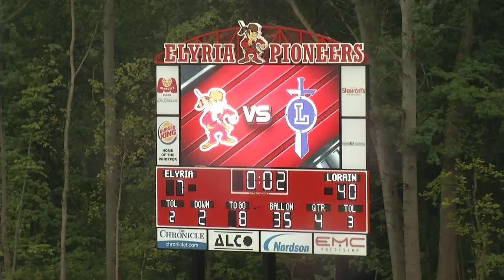LHS Football 2018 - Game 3 Recap - Lorain vs. Elyria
Lorain Titans Varsity Football 2018, Game 3 Recap - Lorain at Elyria, September 8, 2018.